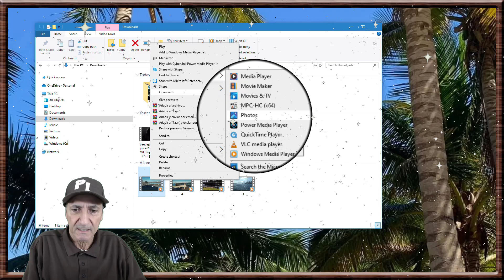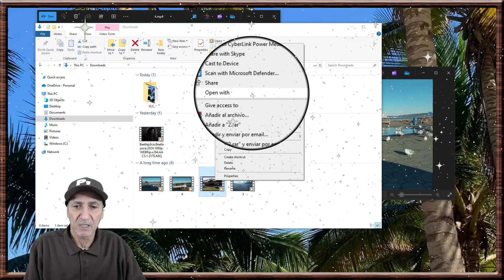2 COMO REPRODUCIR TODOS LOS VIDEOS QUE QUIERAS, SIN DESCARGAR O INSTALAR NADA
2 HOW TO PLAY ALL THE VIDEOS YOU WANT, WITHOUT DOWNLOADING OR INSTALLING ANYTHING